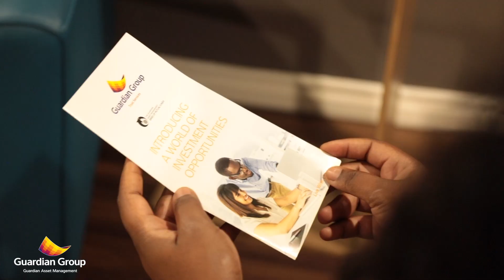Simple Interest vs. Compound Interest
Today we speak more about the differences between Simple Interest and Compound Interest.